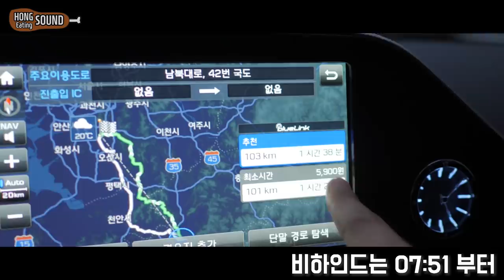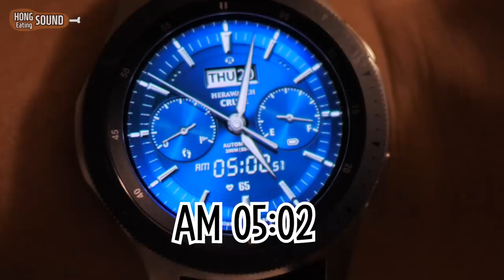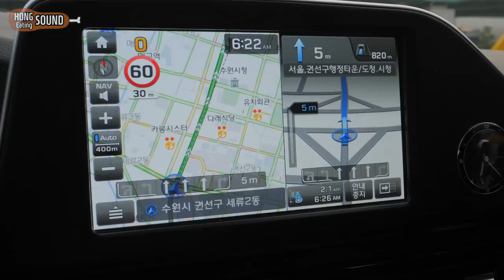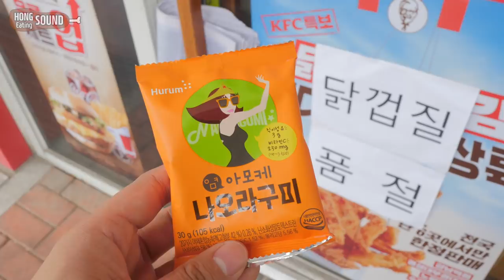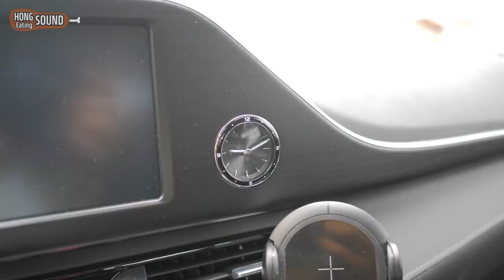새벽 6시에 줄서서 먹은 KFC 닭껍질 튀김 리얼사운드 먹방 | KFC fried chicken skin Eating show! Mukbang!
KFC 신메뉴 닭껍질 튀김을 먹어봤습니다! 고소하고 짠데 맛있어요 ㅋㅋ 조금 덜 짜면 더 좋을 것 같긴 합니다. 소스랑 정말 잘 어울려요 ㅎ 줄서서 먹을 음식은 아니지만 줄 안서고 먹을 수 있으면 자주 먹을 것 같은 그런 음식이었어요 ㅎ 영상 재밌게 보셨다면 좋아요와 구독! 부탁드립니다! 감사합니다 ^^